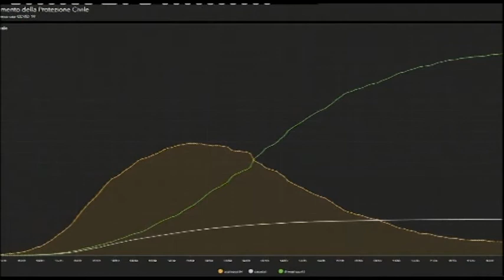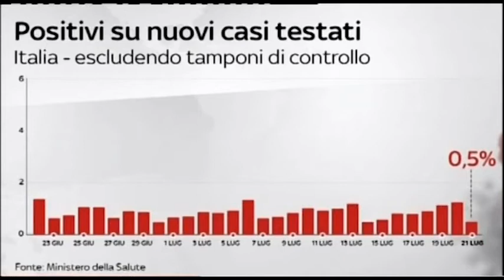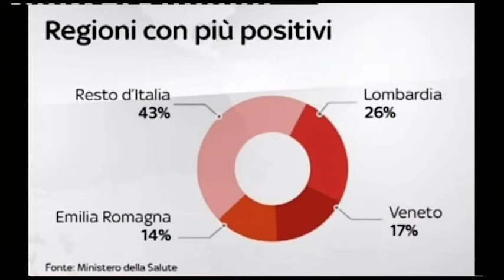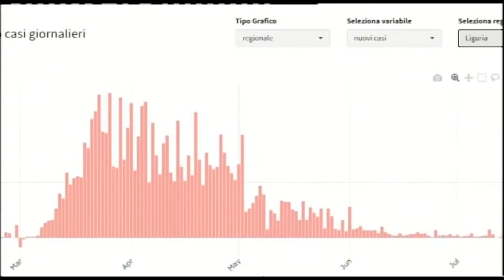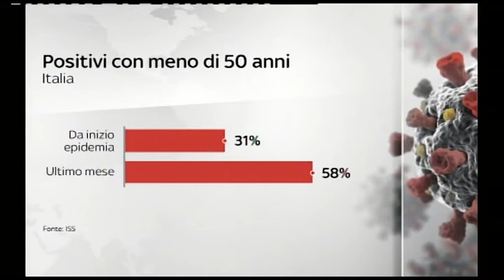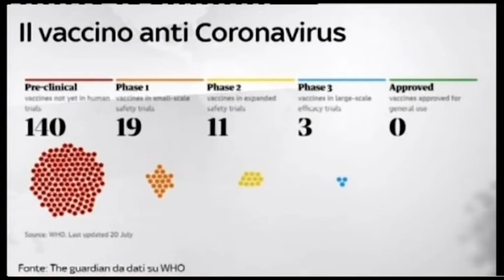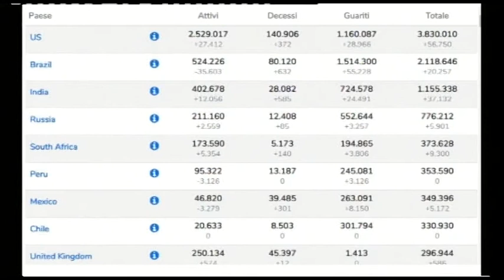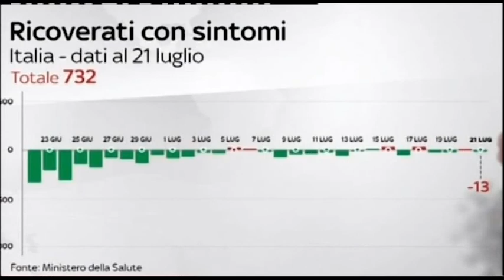Speciale COVID19 21/7/2020